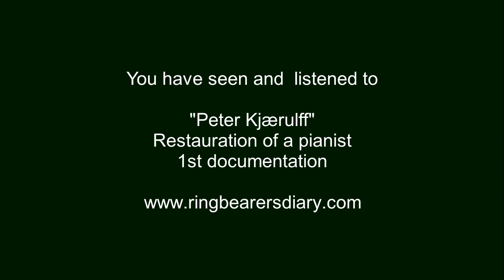Restauration of a pianist 1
WARNING: do not play this video without watching "restauration no.3" or compare. This is the first in a series of documentations and I have at this point in July -17 barely come to life after having been unable to play seriously for about 50 years. I did go to the conservatory in the late sixties though, but this cost me a tremendous lot of work. Now it seems that my skills are actually coming back very, very slowly. Because I think this proces might be interesting for other music students I dare to show myself in the process from real genuine incompetance to something slightly more substantial in for instance "restauration no. 3"